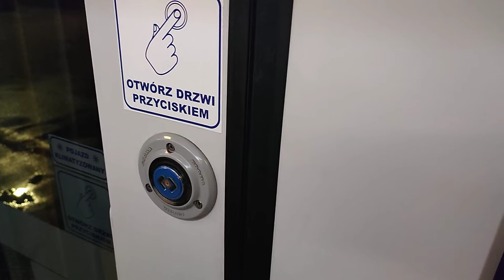S1 SKM pociąg Warszawa Wschodnia - Warszawa Olsztynska Grochowska.